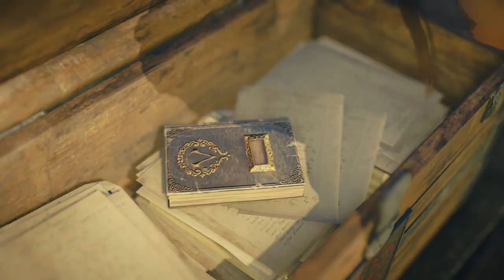Assassin's Creed Syndicate 26 Side Quest Closure and the Crate Escape